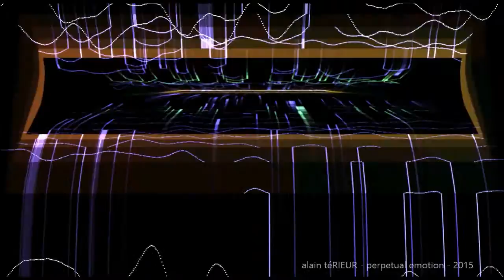alain teRIEUR hO - perpetual emotion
Alain Teinturier original composition, orchestration & arrangement  - 2015
All VST instruments played by alain téRIEUR hovering orchestra and recorded, mixed & mastered in AtR studio in Elsass